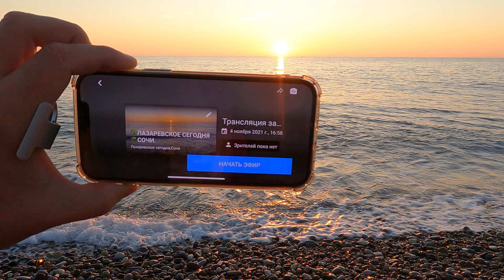04.11.2021. Золотой закат!!! Центральный пляж!🌴ЛАЗАРЕВСКОЕ СЕГОДНЯ🌴СОЧИ.